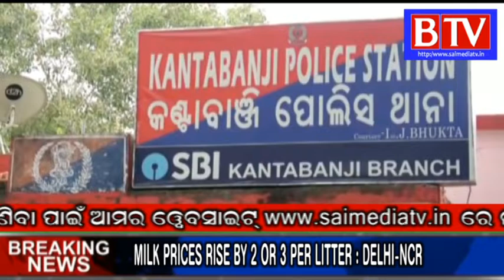Kantabanji#Beherensilet# bade bhai ne chhote bhai ki hatya ki